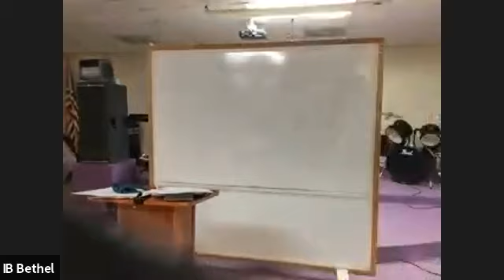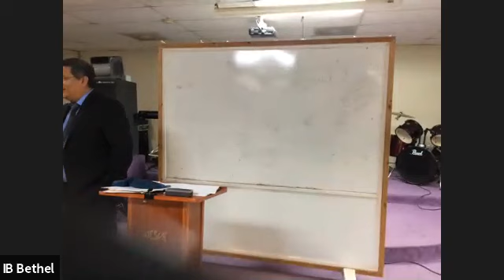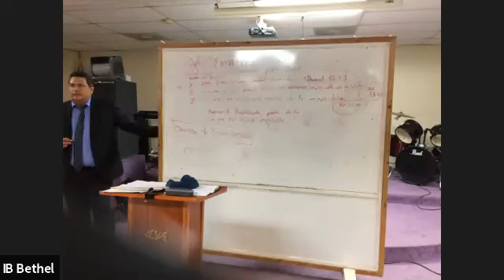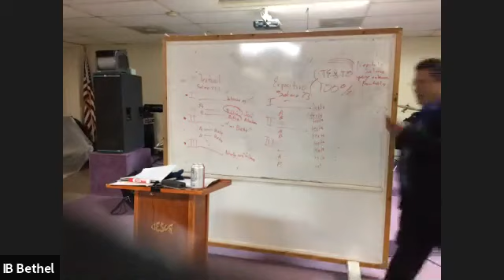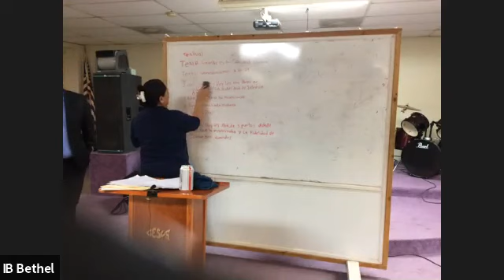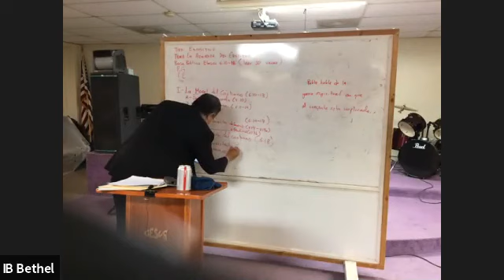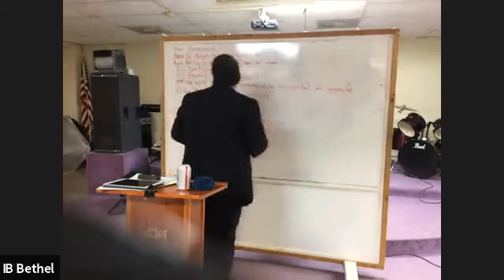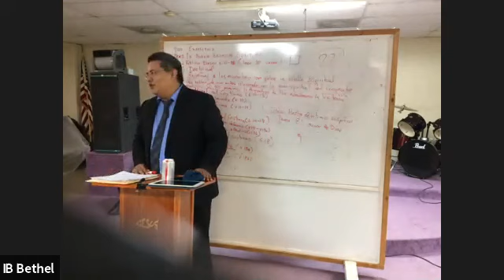Homiletica II 4 11 19